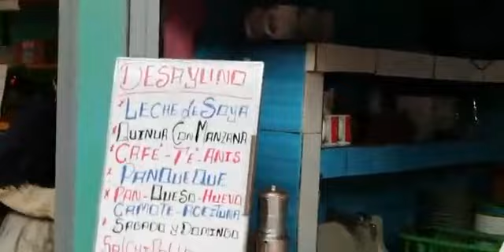[CHUPACA SITUACIÓN ACTUAL SOBRE EL ESTADO DE EMERGENCIA]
► Mira: Chupaca Televisión - Canal 45  de Cable Chupaca 📺